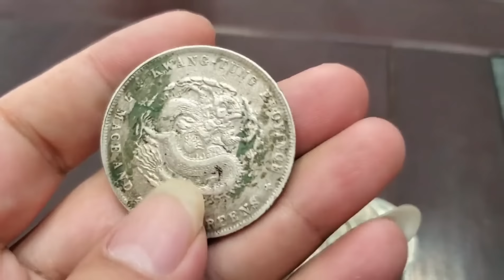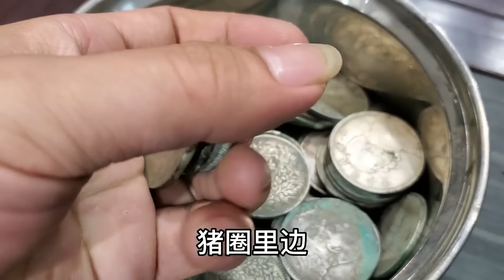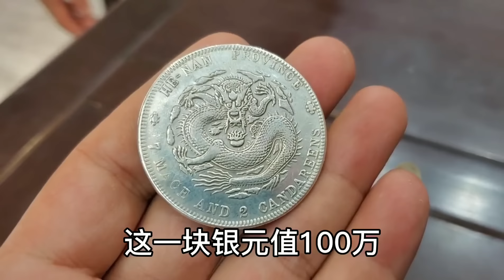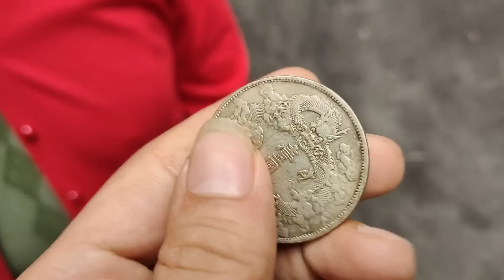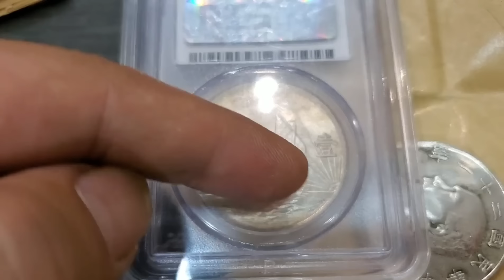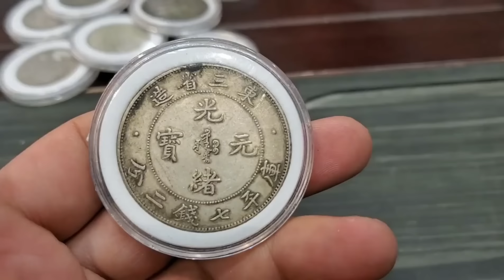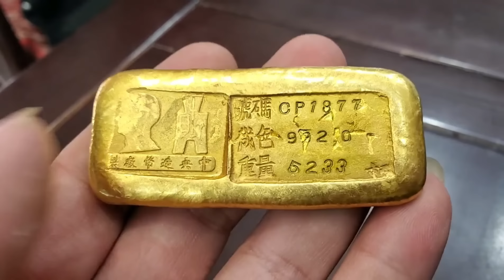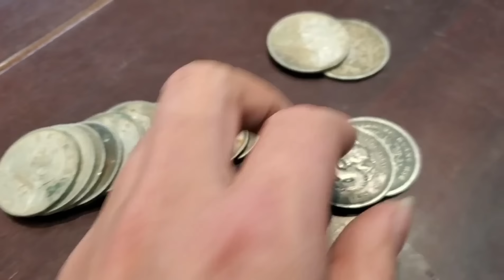捡垃圾捡漏：老人半夜捡两斤重金砖，鉴定估价值五十万【小闫打铁镯】